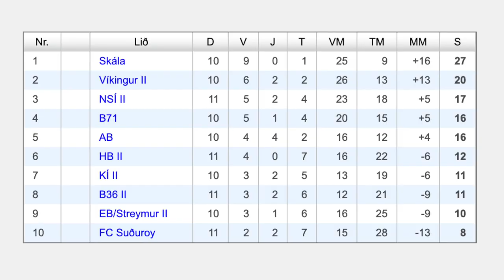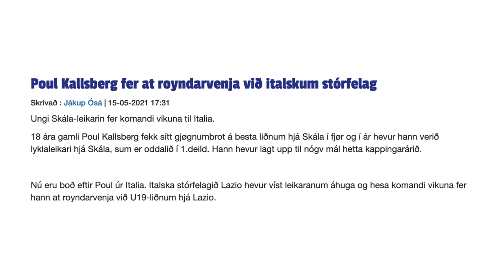The Faroese 2nd-Tier Player Who Could Play For Lazio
Do Lazio really have their eyes on a player in the 1. Deild? Well, apparently so! One of the Skála teenagers is off for a trial this week with the Rome club, so let's have a look at the blossoming career of Poul Kallsberg.

Link un-linked due to YouTube auto-deleted videos with Filmusic Links